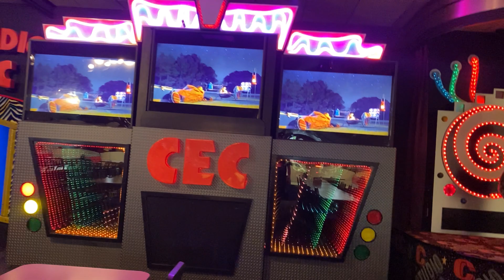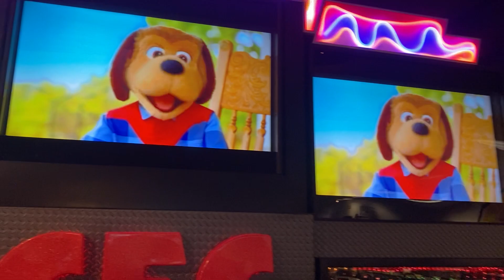Chuck E. Cheese’s: Dog Days Of Summer (Caguas, PR)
This video shows the Chuck E. Cheese’s in Caguas, Puerto Rico with a Studio C Beta with a 16m bot performing one of the several songs on the Summer Of Fun 2022 showtape.